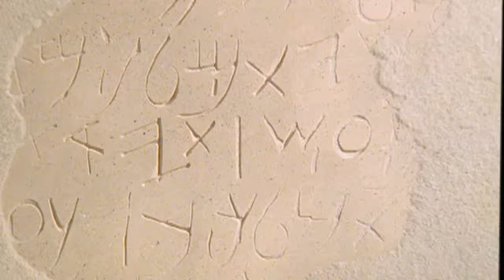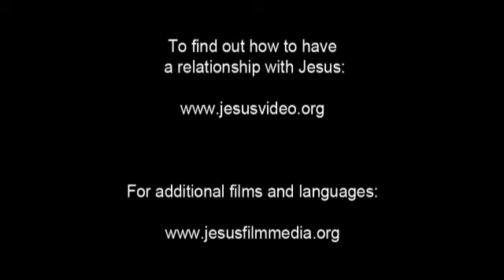The Jesus Film - Dotali / Dotyali / Doteli Language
(India) Dotali / Dotyali / Doteli Language.